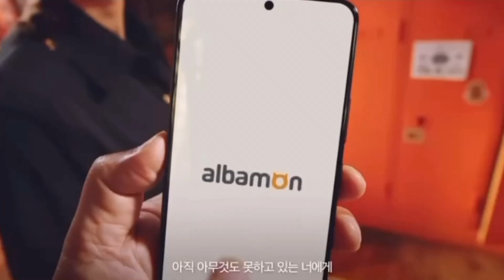[잼있는광고]알바몬 광고 (광고패러디)_성동일